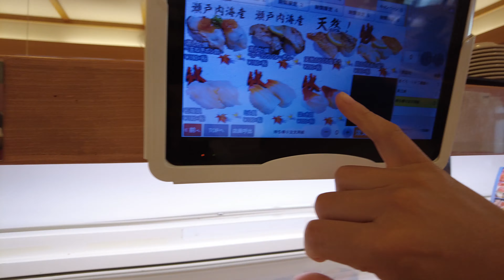DJI POCKET 2 - Tak wyglądają ujęcia prosto z kamery. ZOBACZ ZANIM KUPISZ !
Film w całości nagrany przy użyciu DJI Pocket 2 .  Ujęcia bez korekcji kolorów czy też innego rodzaju edycji obrazu. Rozdzielczość 4K/30p, poza motionlapse oraz slowmotion 1080p. Miejsce akcji - Beppu, Japonia.